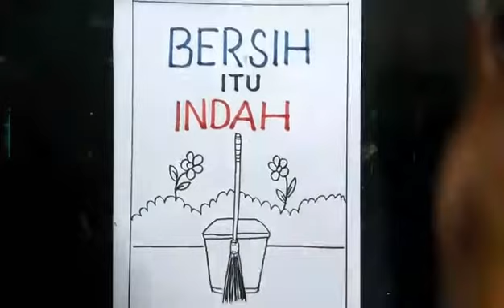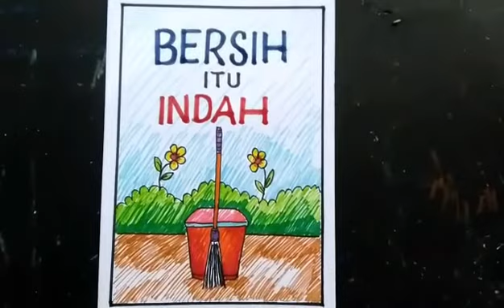Cara Menggambar Poster Tema Kebersihan Lingkungan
Cara menggambar poster. Cara menggambar poster tema kebersihan lingkungan. Langkah menggambar,membuat gambar sketsa menggunakan pensil. Menggambar dan mewarnai menggunakan spidol. Video tutorial cara menggambar poster kebersihan lingkungan ini untuk pemula. Semoga bermanfaat.